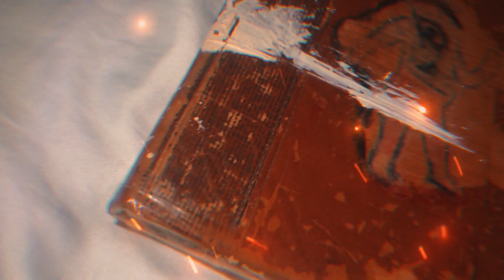ZeusDotcom: Strokes of a Secret History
Strokes of a Secret History